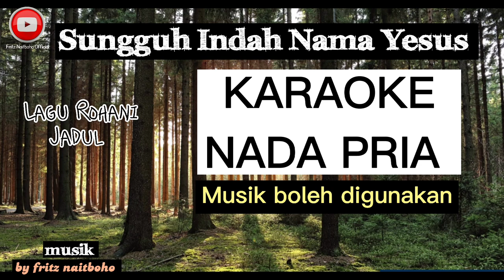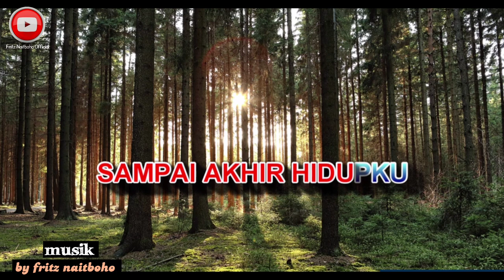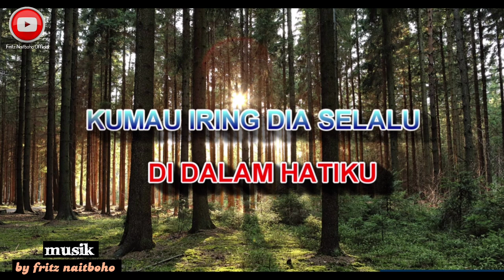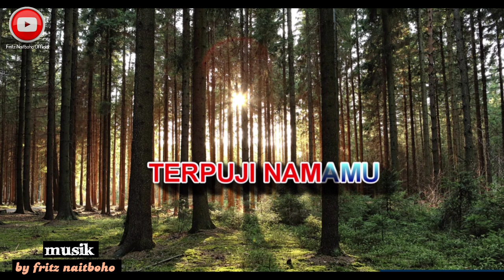Sungguh Indah Nama Yesus//Karaoke//Nada Pria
Sungguh Indah Nama Yesus
Lagu Rohani Jadul
Karaoke
Nada Pria

Musik by Fritz Naitboho

musik boleh digunakan kembali